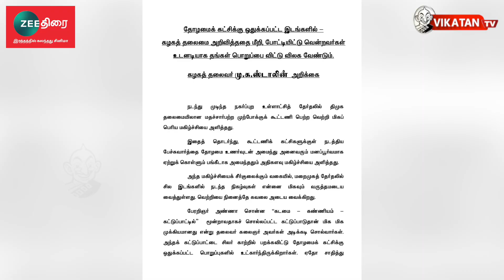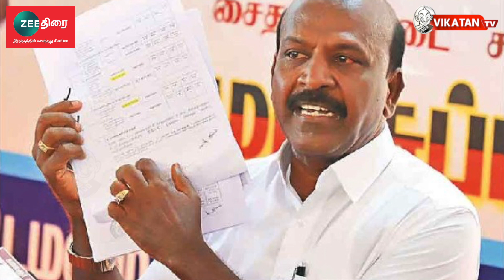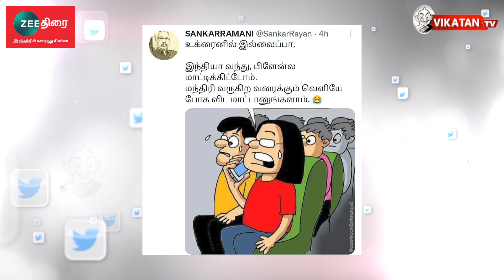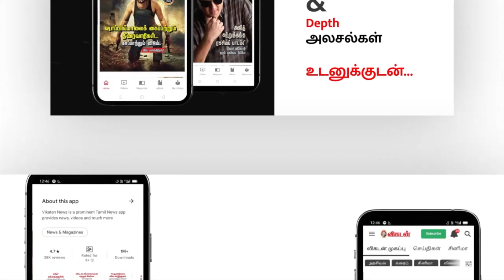OPS-EPS-Sasikala ஆடும் ADMK நாற்காலி சண்டை! The Imperfect Show 05/03/2022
Description:
ZEE திரை
இரத்தத்தில் கலந்தது சினிமா

00:00​​​​​​​​​​​​​​​​​​​​​​​​​​​​​​​​​​​​​​​​​​​​​​​ Start
21:00 எவன் பார்த்த வேலடா இது
21:20 இன்றைய கீச்சுகள்
22:11 இன்றைய விருது

Description :
* Stalin பேச்சைக் கேட்காத உடன்பிறப்புகள்! - அடுத்து என்ன?
* O.Raja-வை கட்சியை விட்டு நீக்கிய OPS!
* OPS-EPS-Sasikala: மூவரின் நிலைப்பாடு என்ன?
* Varanasi விசுவநாதர் கோவிலில் உடுக்கை வாசித்த PM Modi!
* இந்திய மாணவர்கள் கதறல் : PRO வேலைப்பார்க்கும் BJP?
* Ukraine Vs Russia போர் எப்போது முடிவுக்கு வரும்?

CREDITS: Host - Cibi. Chakravarthy & Saran |  Script - Vikatan team | Camera- Hariharan Edit- Shreeraj | Thumbnail art - Santhosh Charles